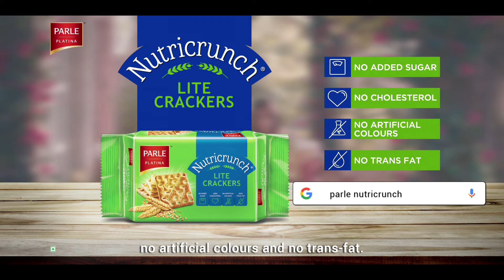Parle Nutricrunch Lite Crackers | Housewife - Tamil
Enjoy your ‘Me Time’ with a lite bite that has no added sugar, no trans fat, no artificial colours and no cholesterol with Parle Nutricrunch Lite Crackers because your HealthIsNotAChoice.